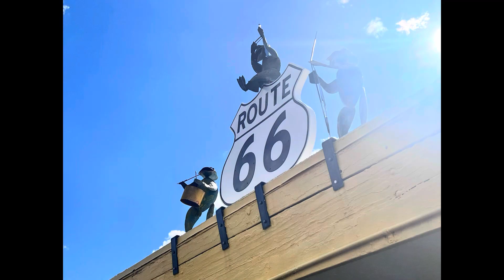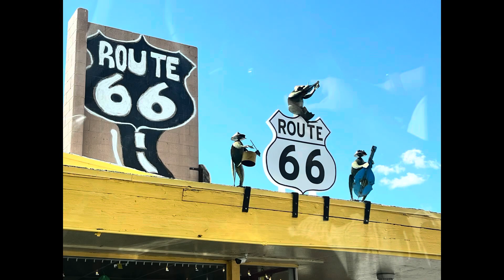20240812 아리조나 셀리그만 (Seligman, AZ)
얼마안된 역사도 소중히 여기고 보존하고자 하는 정신은 참 본받을만 하다

셀리그먼(Seligman)은 애리조나 주에 위치한 작은 도시로, Route 66의 역사와 관련된 명소로 유명합니다. 이 도시는 과거의 역사적인 분위기를 간직하고 있어 여행자들에게 매력적인 관광지가 되고 있습니다.

 Seligman은 Route 66의 주요 지점 중 하나로, 이 도로를 따라 많은 관광객들이 지나가는 곳입니다. Route 66은 미국의 역사적인 고속도로로, "Mother Road"라는 별칭으로도 잘 알려져 있습니다. Seligman은 이 도로를 보존하고 있는 상징적인 도시 중 하나로, 많은 관광객들이 과거의 미국을 경험하기 위해 방문합니다.

Seligman은 Route 66의 역사와 전통을 보존하면서도 관광객들에게 과거의 미국을 느낄 수 있는 특별한 경험을 제공하는 도시입니다.